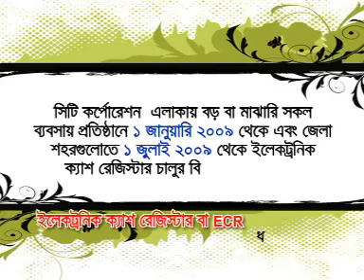AVSEQ03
idris neaz ad maker